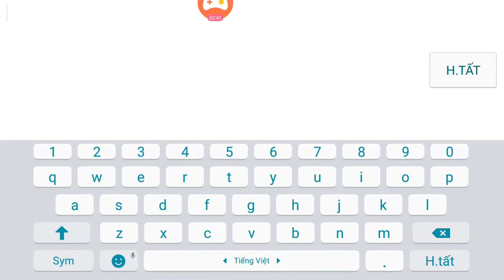Trải Nghiệm Game Thiện Nữ U Hồn | Nghề Xạ Thủ | Nghề Nghiệp có Tấn Công Vật Lí Mạnh Nhất Game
Game Thiện Nữ U Hồn 3D
Định vị: Đánh tầm xa, tấn công theo nhóm, vật lý
Kĩ năng đặc biệt: kĩ năng công kích cường lực như Vạn Tiễn Trận, Tiễn Vũ Lưu Tinh